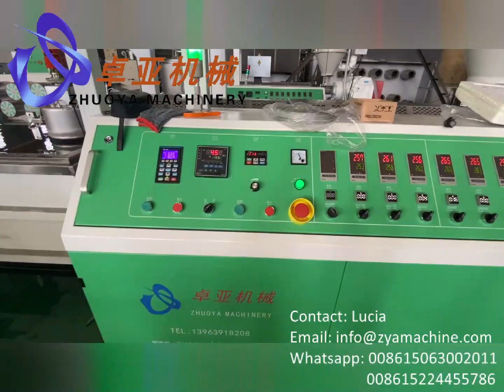New Technology HT Synthetic Wig Hair Fiber Filament Extruder Machine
Qingdao Zhuoya Machinery Co., Ltd
Sales Manager: Lucia
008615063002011